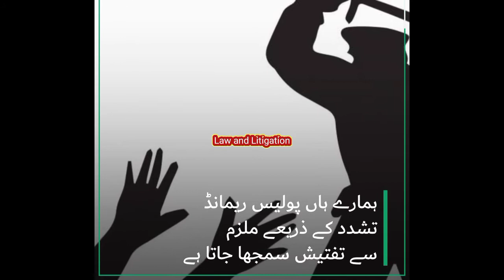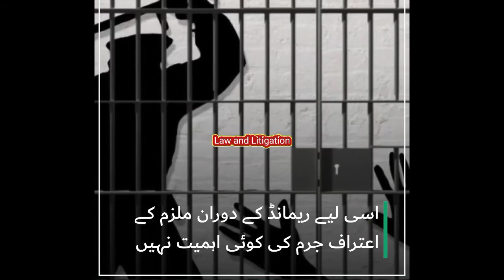Police Remand - Physical Remand - FIR and Remand Information For Every Citizen of Pakistan - Law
Police Remand
Police custody
A Comparative Study of Pakistani  Criminal Law

Rem (Remand )and is commonly called in common law jurisdictions as pre-trial detention. The detention and rem and of an accused is the process of keeping an accused, who has been arrested is either in police custody or judicial custody. In rem and accused is kept in custody without trial, is considered to be in contradiction to the idea that an accused is innocent until proven guilty and for this reason pre-trail detention is usually subject to safe guards and restrictions as to its permissible period. In situations where court cannot be persuaded the accused should released on bail unless the public safety is at risk.

Meaning of Rem and (Reference to Black’s Law Dictionary)

To rem and a prisoner means after a preliminary or partial hearing before a court or magistrate, is to scud him back to custody, to be kept until the hearing is resumed or the trial comes on.
To rem and a case, brought into an appellate court or removed from one court into another, is to send it back to the court from which it came, that further proceedings in the case, if any, may be taken there.
PAKISTANI LAW
Section 167 of  Criminal Procedure Code throw light on rem and. The section is read in conjunction with other sections 61, 62, 173 and 344 Cr.P.C. There are two kinds of rem and, one is physical rem and and second is judicial rem and. Physical custody of the accused is called in common language as physical rem and i.e when an accused is sent to custody of police, by magistrate, it is called physical rem and. Whereas when the accused is sent to judicial lock up/jail, it is called judicial rem and.

The Article 9 of the Constitution of Pakistan guarantee that no person would be deprived of life or liberty save as in accordance with law. According to Art.10 of Constitution of Pakistan provide a safeguard as to arrest and detention. The Courts should be mindful of the said Articles before rem anding the accused to police custody or postponing the commencement of trial.

The above discussed provisions of Cr.P.C. read in conjunction with the constitutional provisions reveal that police is duty bound to complete the investigations within 24 hours and if police fail to complete the investigations, police must present the arrested person to the magistrate along with application of physical rem and. It’s the discretion of the magistrate whether to send a person on physical rem and or judicial rem and subject to the following guide lines laid down by the High Court.

Discharge the accused at once on the grounds that there is no cause shown for further detention. (S.63 Cr.P.C.)
Rem and him to police custody for term not exceeding 15 days in whole and send copy of his order with reasons for making it to the Session Judge. ((S.167 Cr.P.C))
Proceed at once to try a caused himself. ((S.190 Cr.P.C))
Forward the accused to Session Judge. (S.190 Cr.P.C)
There are certain conditions for grant of rem and which are as follows:-

Physical rem and can only be given when presence of accused is absolutely necessary for the completion of inquiry.
In the case of physical rem and period should be as short as possible
In case of confession person must be sent to judicial custody.
Following are some important points which a magistrate/judicial officer  should keep in mind related to rem and:-

Magistrate should discourage tendency of police to take rem and to extort confession.
Magistrate can discharge the accused at the time of rem and.
Fifteen days rem and should not be allowed at one stretch.
Rem and in absence of accused is not only illegal but also violation of article 10 of the Constitution of Pakistan.

police remand Physical
physical Remand police
physical remand by court
Law lectures
basic law lecture
basic information of Law